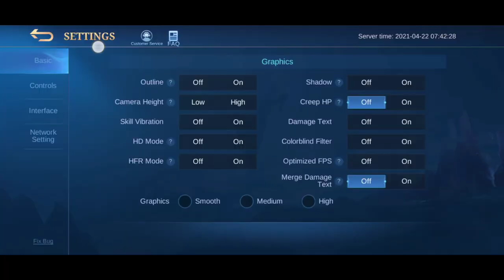Gatotkaca GamePlay Mage Build | MLBB - RIOBALTV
TITLE: Gatotkaca GamePlay Mage Build - RIOBALTV

 try lang ulit mag ml mga lods lakas talaga ng gatot